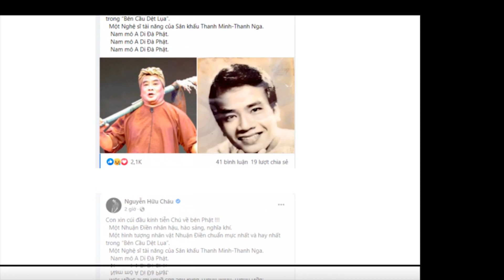"Ông hoàng cải lương" số 1 Việt Nam vừa trút hơi thở cuối cùng tại nhà riêng chiều nay